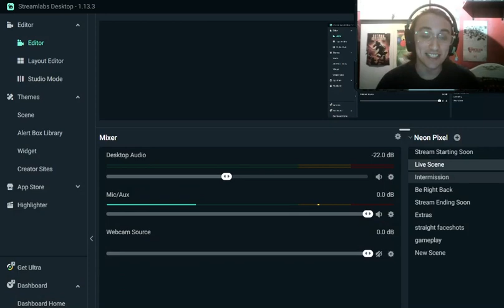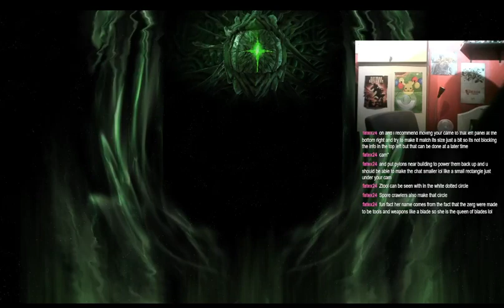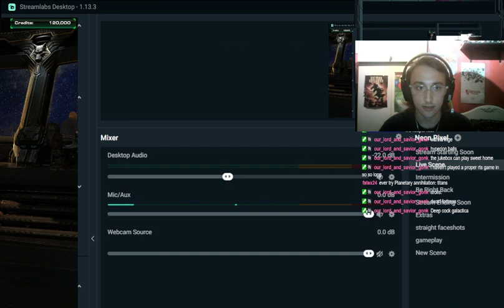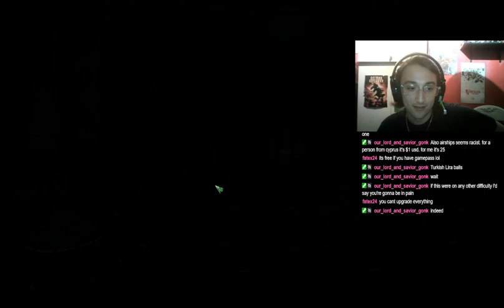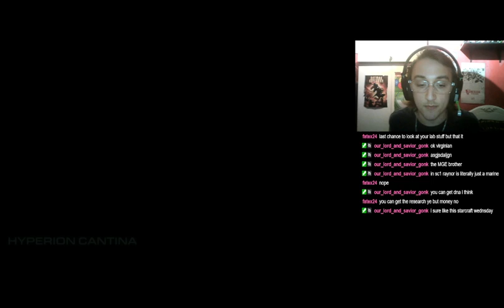STARCRAFT 2 [7] ITS DEFINITELY STARCRAFT WEDNESDAY!!!!